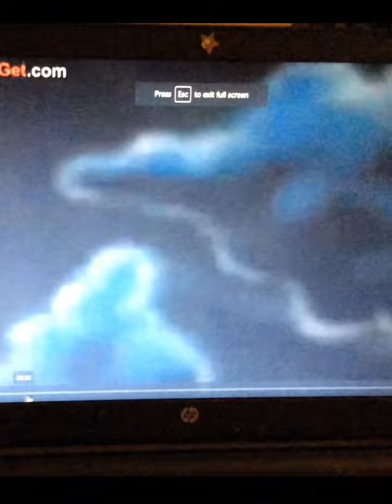Edgar Allan Poe Beetlejuice AMV (Warning: Edgy)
Beetlejuice episode:13 season:3 Poe Pourri